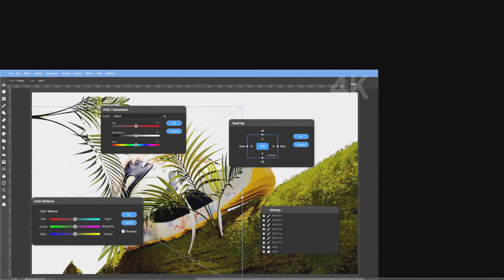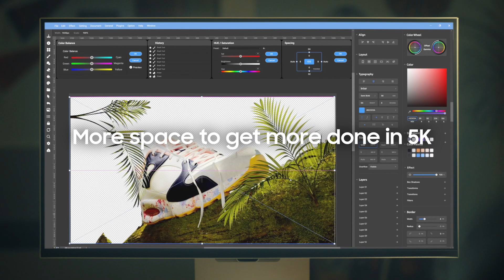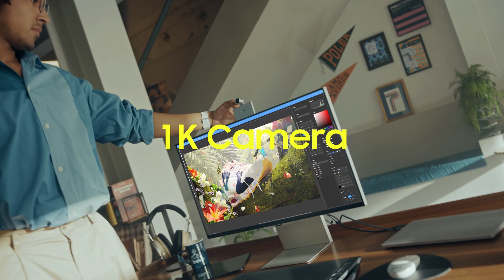ViewFinity S9: Official Introduction | Samsung Belgium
Expand your realm with Samsung’s first 5K monitor. Open up whole new worlds of creative productivity, and bring out the best in your design work with astounding picture and color quality. Have a big project? Don’t worry about reflections or blue light. Your eyes will stay fresh with less strain. And all your design tools will be ready at your fingertips, no matter how they connect. Plus, when you’re done with work, chill out with your favorite shows. Get it all done and then some in 5K with the ViewFinity S9.